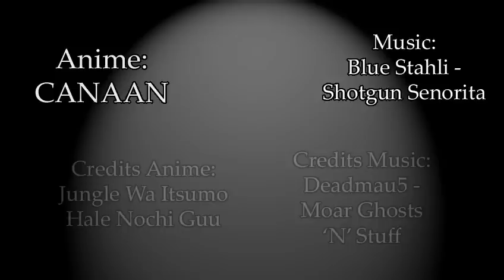CANAAN - Bawls [Blue Stahli - Shotgun Senorita]